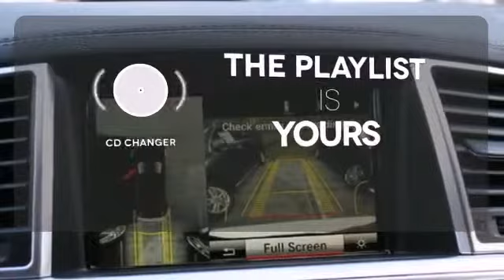2014 Mercedes Benz GL Class White Plains NY Hartsdale, NY 40779W 360p